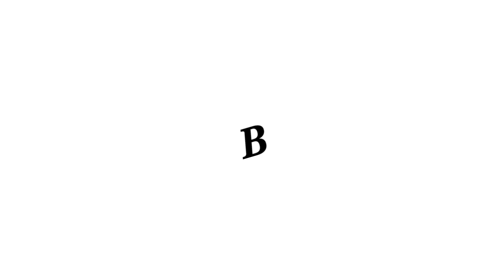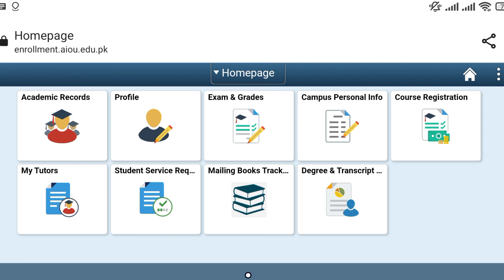Aiou Big Congratulations 👏🎉 For All Classes Students | Aiou Good Updates 2023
Cover Topic

Aiou big Congratulations for all students,
Aiou good update 2023,
Aiou today latest update 2023,
Aiou student good update spring semester,
Aiou advertisement